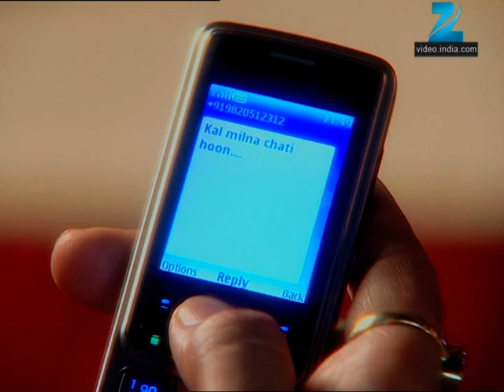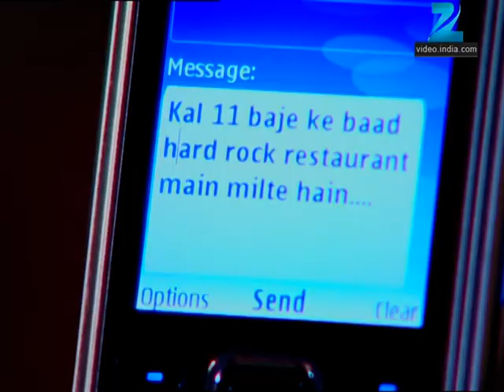Shree - Full Ep - 680 - Shree, Hari, Kangna, Nikki, Saptarishi, Patil Bai, Naveli, Narrotam - Zee TV